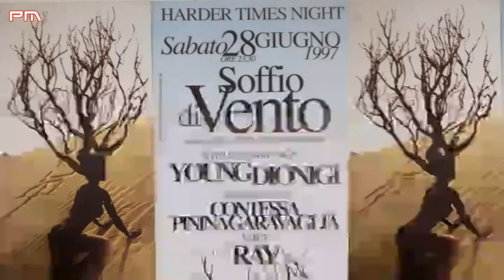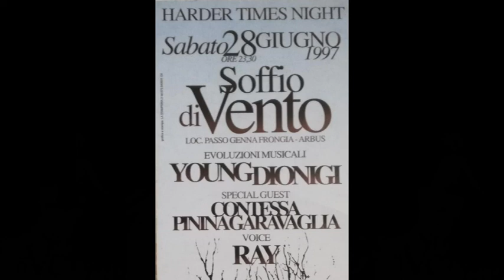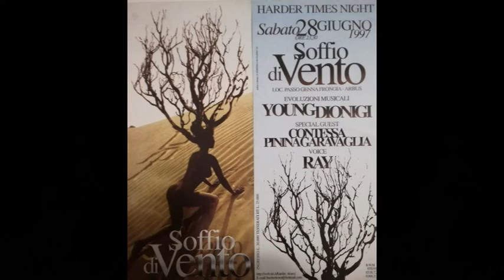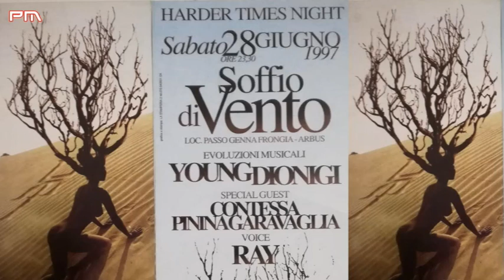Dj Young - Ray e Garavaglia - Harder Times @ Soffio di Vento 28/6/1997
Dj Andrea Young - Ray e Pinina Garavaglia - Harder Times Night @ Soffio di Vento - Arbus 28/6/1997. (Tratto dalla serata Dj Young - Marco Dionigi - Ray e Pinina Garavaglia).
0:00  TRACK  ID ?
3:45  TRACK  ID ?
7:20  Andre Holland - The Extraction - 1997
10:09  One Will - Alt An Tagen - 1996
14:16  TRACK  ID ?
17:45  TRACK  ID ?
20:41  Sluts'n'Strings & 909 - Past The Gates - 1997
23:01  Aux 88 - The DJ (Dave Clarke presents X-MIX Electro Boogie) 1996
26:30  TRACK  ID ?
29:30  TRACK  ID ?
31:58  TRACK  ID ?
34:23  TRACK  ID ?
37:10  TRACK  ID ?
40:02  Steve Bicknell - Fearing The Minds Fears - 1996
41:45  Jeff Mills - Kat Race - 1997
44:10  TRACK  ID ?
46:00  TRACK  ID ?
50:00  Feeding Cup - Nymphoman - 1996
54:55  Cab Drivers - Traffic Light - 1996
57:22  TRACK  ID ?
59:30  Flare - Np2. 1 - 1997
1:02:00  TRACK  ID ?
1:05:30  Specimen - Primal Pulse - 1996
1:10:22  TRACK  ID ?
1:14:46  TRACK  ID ?
1:17:12  TRACK  ID ?
1:20:46  Air Liquide - Timecode #4 - 1995
1:26:00  Pete Lazonby - The Colours (Mix 1) 1995
1:30:23  TRACK  ID ?